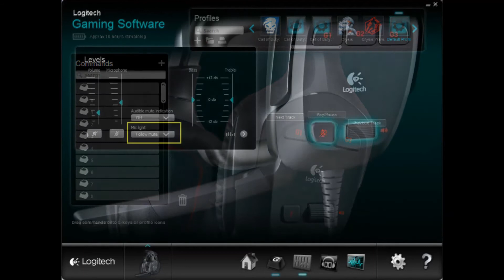NRGUpdate: What I've been up to. What I'll be doing soon.